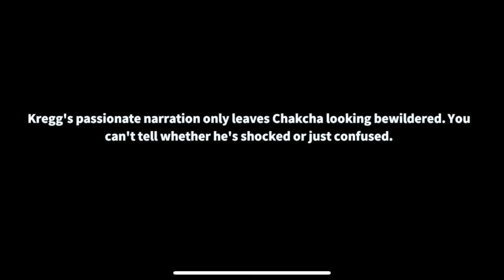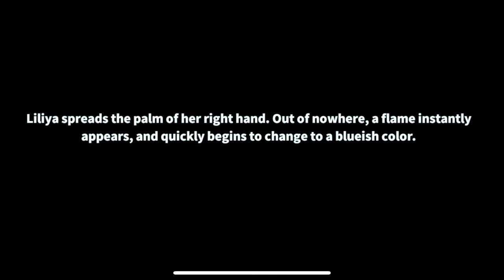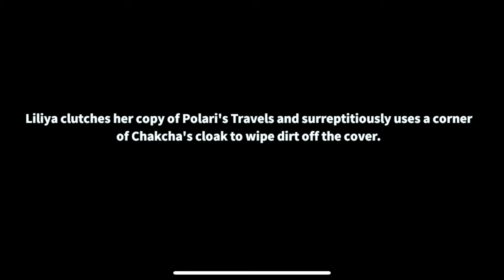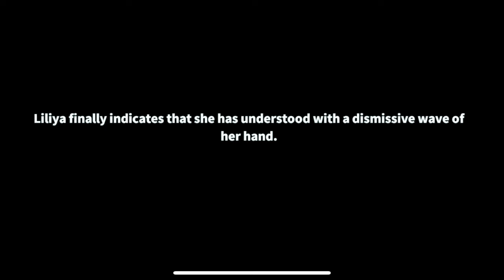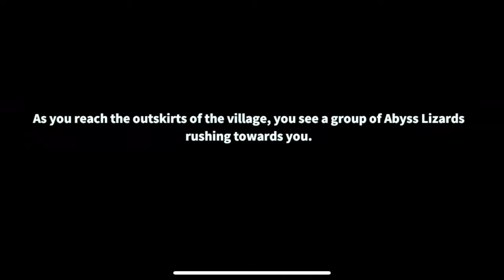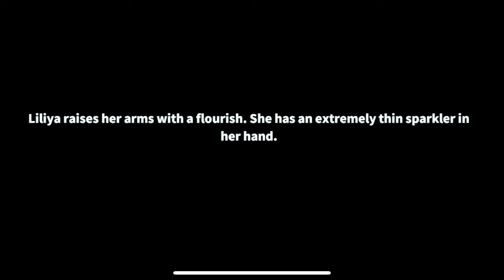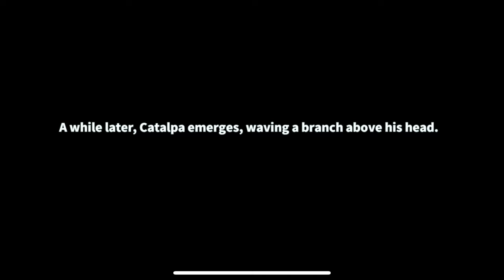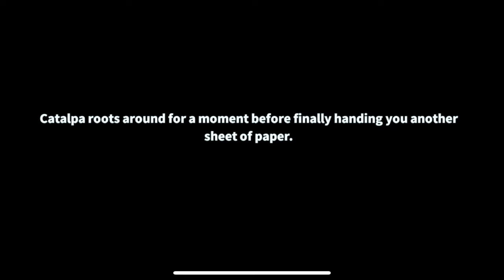Story Chapter 2 - Part 4 - Call of Dragons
🐉 Welcome, my fellow adventurers, to another riveting episode in the magical universe of Call of Dragons! 🌟Ever considered delving into the captivating tale of 'Call of Dragons'? This video unfolds the entire narrative in a series of intriguing segments. Join the adventure and immerse yourself in the enchanting world of dragons and destiny!